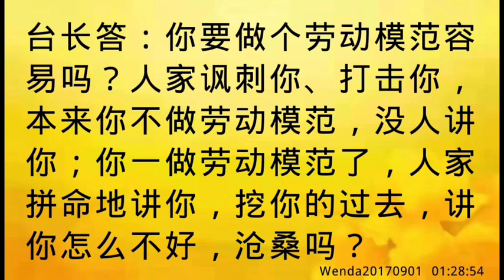卢台长开示： 如何理解“人间正道是沧桑”Wenda20170901 01:28:54